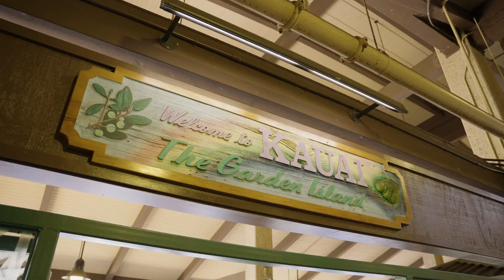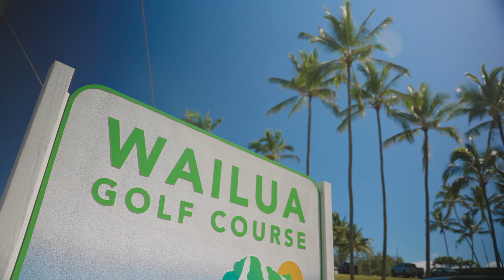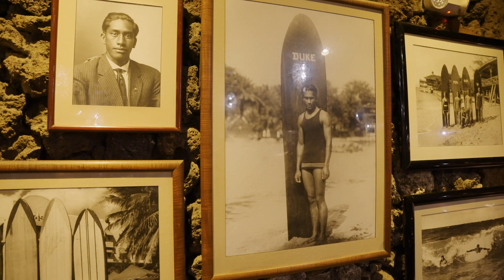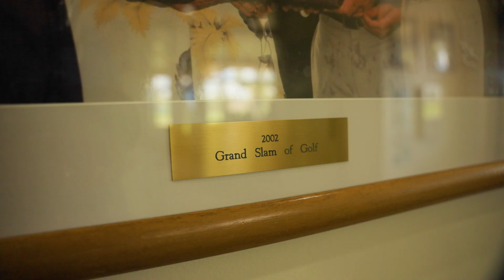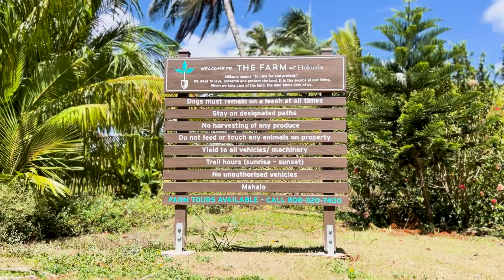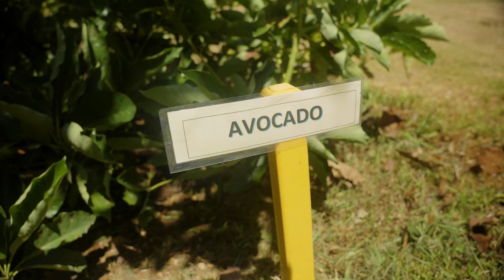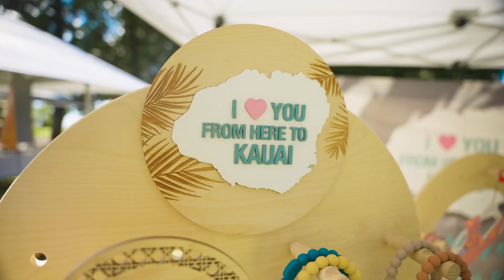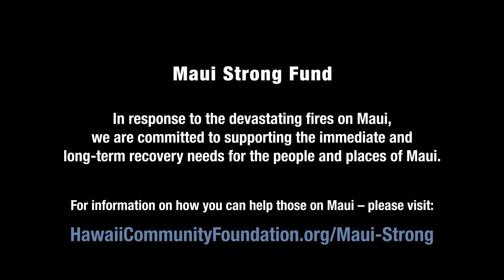Seeking the Ultimate Kaua'i Golf Experience? Breaking Par Destinations: Kaua'i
Welcome to Breaking Par Destinations: Kaua'i - a golf destination that dances on the edge of reality and dreams. The Garden Isle of Hawaii isn’t just a tourist destination; it's a lush untamed eden, where ancient traditions and modern-living harmonize in a way that's nothing short of mesmerizing.

⛳ Golf enthusiasts, get ready to swing into action at some of the most stunning courses on the island, including Wailua Golf Course, Puakea Golf Course, Poipu Bay Golf Course, Ocean Course at Hokuala, and Princeville Makai Golf Club. Tee off against breathtaking backdrops, and see why Kaua'i is a golfer’s dream come true.

🌴More than just world-class golf, the magic of Kaua’i is experienced through the people and their commitment to ‘mālama ʻāina’, which means take care of the land and the land will take care of you.

From a friendly farmers market to the awe-inspiring Nā Pali Coast, this episode is a blend of breathtaking golf, unforgettable natural beauty and meaningful community engagement.

Intro: 0:00-1:00
Arrival: 1:01-2:40
Kaua'i Golf: 2:41-4:14
Wailua Golf Course: 4:15-6:34
Puakea Golf Course: 6:35-7:31
Duke’s Kaua’i: 7:32-8:54
Teaser: 8:55-9:09
Kaua'i Adventures: 9:10-10:53
Farmer's Market: 10:54-11:25
Poipu Bay Golf Club: 11:26-13:08
Teaser: 13:09-13:19
Ocean Course at Hokuala: 13:20-18:17
Princeville Makai Golf Club: 18:18-22:32
Teaser: 22:33-22:44
Beach Cleanup: 22:45-23:41
Mālama: 23:42-24:48
Outro: 24:49-25:43
Maui Strong: 25:44-26:02